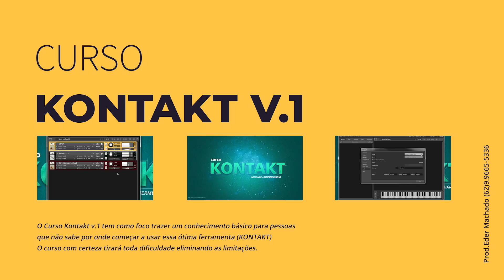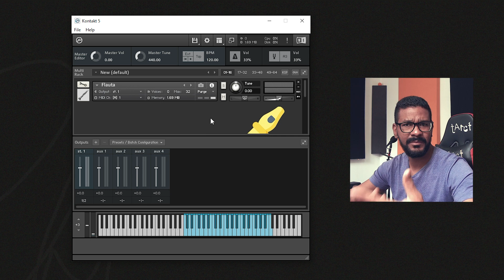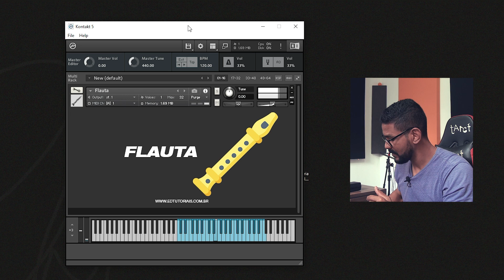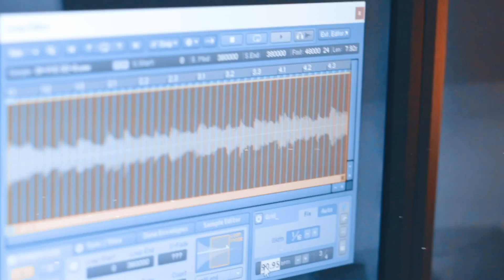Flauta Kontakt | Download Grátis | ED Tutoriais